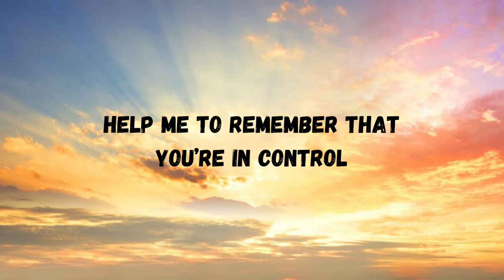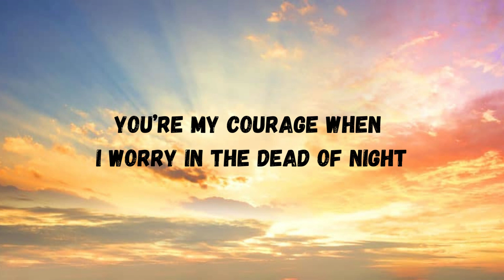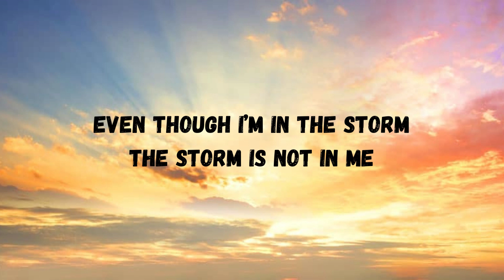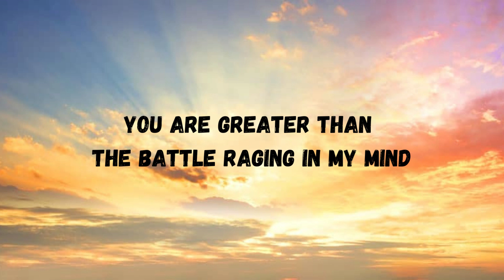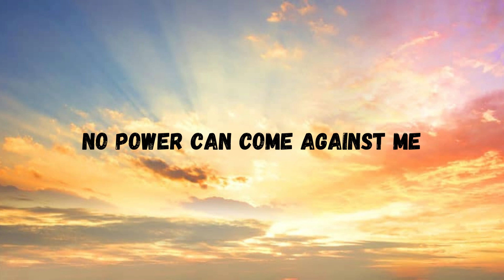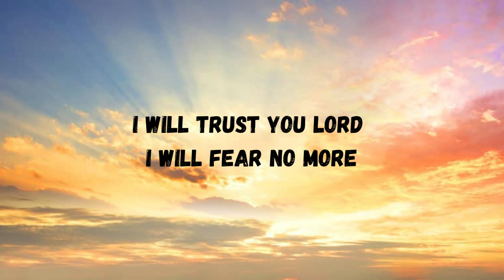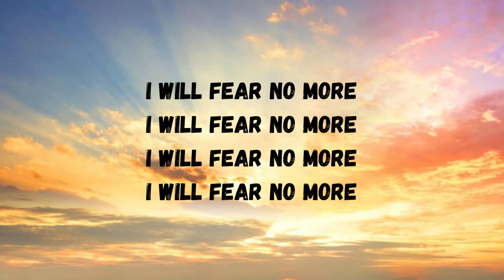I Will Fear No More(The Afters)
Every anxious thought that steals my breath
It’s a heavy weight upon my chest
As I lie awake and wonder what the future will hold
Help me to remember that You’re in control
You’re my courage when I worry in the dead of night
You’re my strength cause I’m not strong enough to win this fight
You are greater than the battle raging in my mind

I will trust you Lord
I will fear no more

I will lift my eyes I will lift my cares
Lay them in Your hands I’ll leave them there
When the wind and waves are coming You shelter me
Even though I’m in the storm the storm is not in me

No power can come against me
Cause You have overcome
No darkness can overwhelm me
Cause You’ve already won